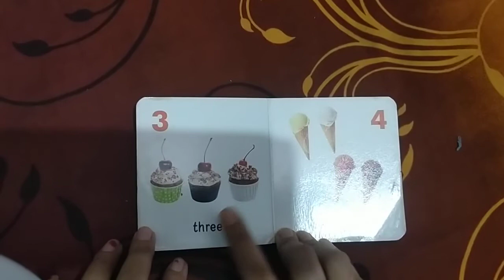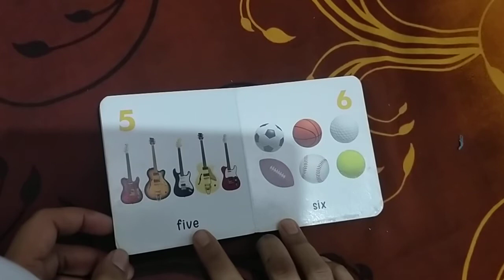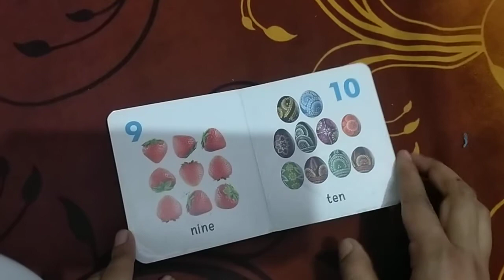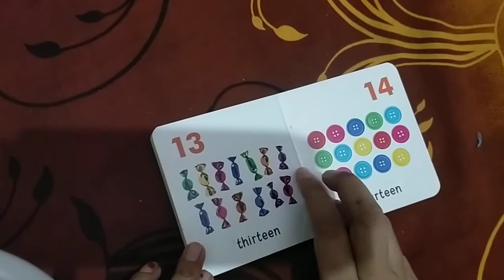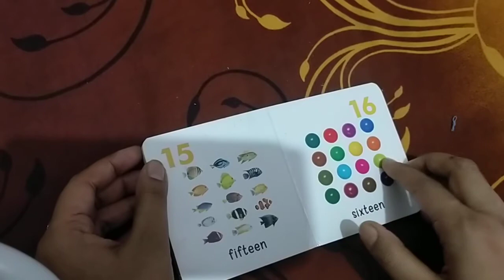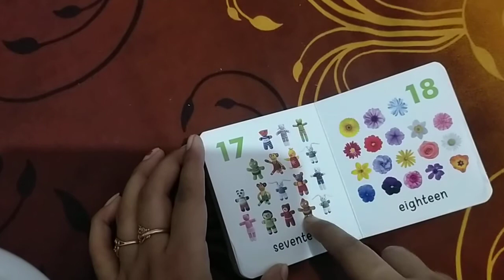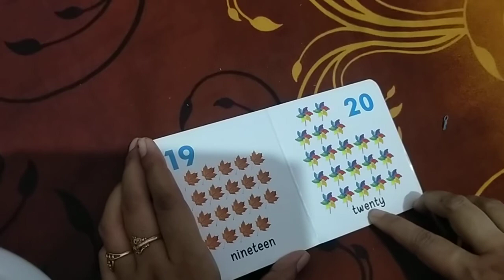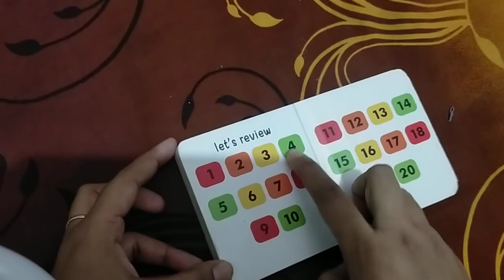Learn number and counting 1to 20 । गिनती 1 से 20 तक हिन्दी अंगेजी दोनो मे । 1 to 20 counting number